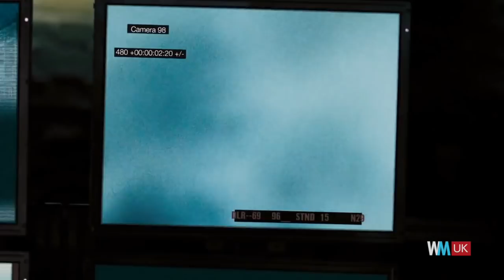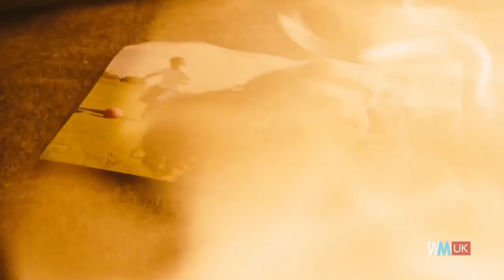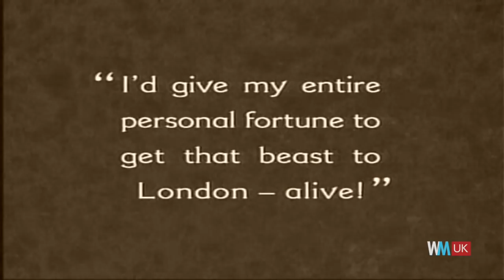Top 10 Movies That Totally Destroyed London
London’s burning! All the time in fact! For this list, we're taking a closer look at the very best movies that set their sights on London - and totally destroyed it. From big budget disaster movies to cult favourite action flicks, to indie classics... England's capital city has had a tough time of it on the big screen!

#10. “28 Weeks Later” (2007)
#9. “Harry Potter and the Half-Blood Prince” (2009)
#8. “The Lost World” (1925)
#7. “London Has Fallen” (2016)
#6. “Flood” (2007)
#5. “The Mummy” (2017)
#4. “V for Vendetta” (2005)